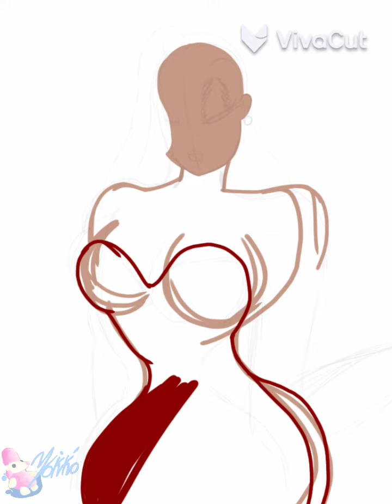💃°•.Jessica Rabbit.•°💃 ⟨Art⟩\🍥•{YokkoLaPatrona}•🍥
• Mi Server • -  🌌✨La galaxia de YokkoKunno✨🌌

Donde se pueden pasar ya que anda hasta orita muerto X'D y pues pueden echarle vida y platicar ahi
Los espero xd jsjsj.

Tambien pueden echarle vistazo a dibujos míos que no subo aqui en youtube XD👍.

Y si quieren contactarme no se para que los dibuje o algo por el estilo les dejo mi discord xd

🍥•{YokkoKunno}•🍥#3507

Aqui les dejo unos más amigos y artistas que pueden apoyar aunque algunos esten inactivos pero ahi estan ✌️.